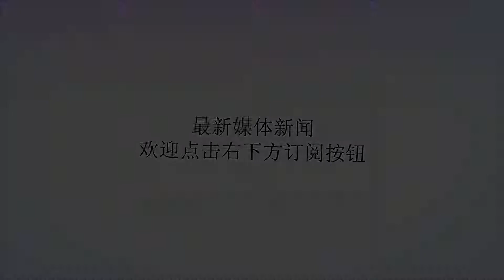妇科检查被查出这几种病 不治也可以！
谢谢！妇科疾病是很多女性害怕出现的，所以生活中很多女性会定期做妇科检查来知道自己的身体情况。但是可能有很多女性不知道的是，在做妇科检查如果发现这3种疾病是可以不用进行治疗的，它们是不会给身体带来危害的。那具体是哪3种疾病呢？今天我们就一起来看看。哪些妇科疾病不用治疗？一、乳腺增生。从医学的角度上来说，有些乳腺增生属于正常的生理现象，特别是由于经期引起的乳腺增生，在月经来临前乳房会特别的胀痛，而月经过后胀痛感就会消失。另外如果平时心情不好也容易出现乳房胀痛，也是乳腺增生导致的。有专家指出，乳腺增生是一种良性病变，没有特别的治疗方法，只要女性保持良好的心态，少吃刺激辛辣的食物，就能够有效缓解乳腺增生。二、宫颈糜烂。很多女性可能在听到宫颈糜烂的时候都会感觉到害怕，以为这是什么危险的疾病，毕竟说到糜烂，而且还是跟子宫有关的。但实际上，宫颈糜烂这个医学名称已经被取消，它是属于一种正常的生理现象。妇科专家指出，大部分出现宫颈糜烂的女性只是收到激素水平的影响而出现上皮异位，等到激素水平稳定后这种情况就会得到缓解。所以不要听到一些广告就自己治疗宫颈糜烂或者听从一些庸医的建议，以为宫颈糜烂是需要治疗的，这样反而容易引起妇科疾病，所谓的宫颈糜烂治疗是指治疗宫颈炎的。三、子宫肌瘤。一听到肌瘤，很多人就会以为这是一种肿瘤疾病，但其实，子宫肌瘤的这种瘤是属于良性的，很多女性基本会出现的，是女性阴道的常客，有些肌瘤会小的在做检查的时候发现不出来。由此可见，一般子宫肌瘤是没有危害的。不过，要注意这是在肌瘤比较小并且没有明显症状的情况下，如果是肌瘤太大，超过正常的范围，就要及时进行手术治疗，以杜绝后患。温馨提示，定期的妇科检查还是要做的，如果发现自己患有妇科疾病，才能及时进行治疗，不拖延时间。而如果是遇上这几种疾病的发生，也要控制住自己。不能盲目的治疗。另外，其他一些妇科疾病的发生也是来势汹汹的，所以在检查这些的同时还要警惕其他妇科疾病的出现。